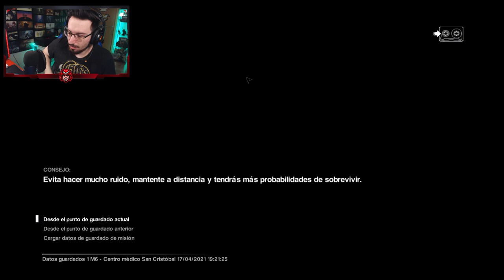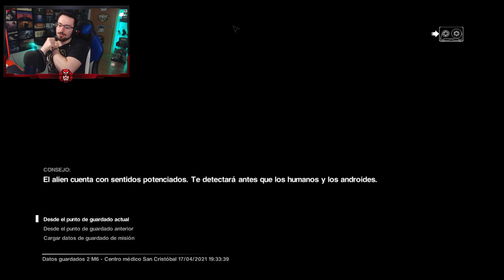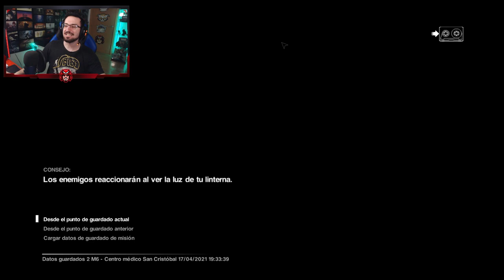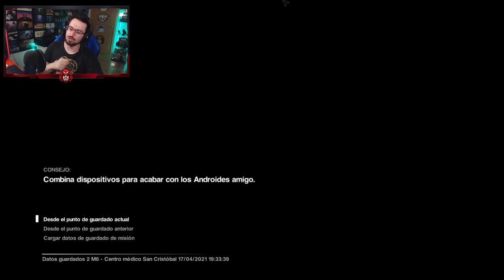Necesitamos ACTIVAR la ELECTRICIDAD #6| Alien Isolation | Let's play en ESPAÑOL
Necesitamos ACTIVAR la ELECTRICIDAD en este gameplay de Alien Isolation en español.